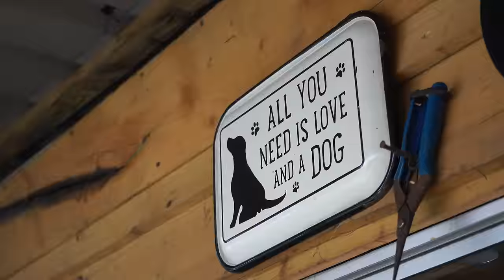We Met The Man Who Lives In A Hut In The Woods - Off-Grid, Frugal & Simple Living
Hire a Camper Van with GoBoony - Or better yet, earn extra income by renting out your Camper

We met up with Kevin, who is living an alternative lifestyle, off grid in a 'Hut in the woods'.
He begins by introducing how he's lived an alternative life for about 16 to 17 years, spending 13 of those years living in a van, before purchasing the land he currently resides on. His philosophy is to live simply, which importantly gives him more freedom, time in nature, and time to enjoy life.

He describes his hut as not luxurious but practical, built by himself with basic technology, yet providing warmth, shelter, and sustenance, all at a low cost. His land features various elements: a guest wing, fruit trees, raised beds for vegetables, a polytunnel for year-round produce, and a renewable energy system such as a solar system, and plans to introduce Hydro-electric.

The documentary showcases his self-sufficiency efforts, from growing food to preserving it for the winter. He emphasizes learning from nature, identifying various plants for food and medicinal purposes. Kevin also highlights the community aspect, interaction with locals, and the joy of rural living.

His off-grid lifestyle requires resourcefulness, where he repurposes materials for construction and utilities. He demonstrates his homemade long-drop toilet, outdoor bathing setup, laundry methods, and kitchen amenities, including a log burner he uses for cooking. He also talks about finances, and how living this frugal way of life helps to reduce how much he has to work at his job.

While admitting occasional loneliness, Kevin cherishes the companionship of his two dogs and finds community interactions by occasionally visiting local shops or butchers. He values the simplicity of his life, the freedom from a hectic pace, and the ample time he has to enjoy nature, emphasizing the beauty of living in harmony with the environment.

Kevin's story showcases the fulfillment he derives from a self-reliant, close-to-nature lifestyle despite its challenges, embodying a contentment that comes from embracing a simpler existence.

Camera Gear:
Sony A6400
Canon M50ii
GoPro Hero 8
Drone - DJI Mini 2
Mics - Comica Boom X-D2
Mic 2 - Rode VideoMic Go